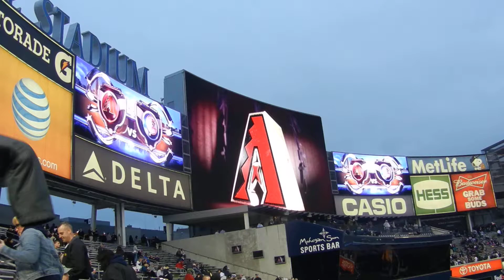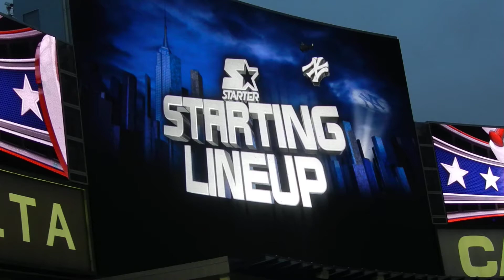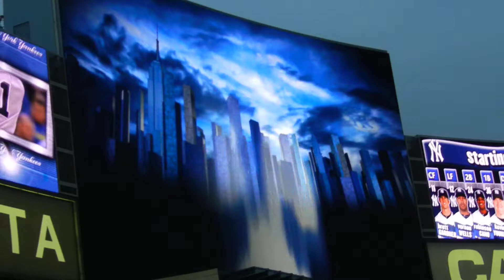New York Yankees vs Arizona Diamondbacks Starting Lineups 4/18/2013